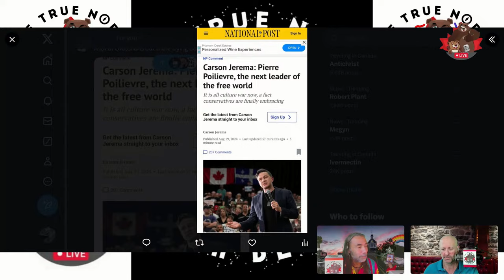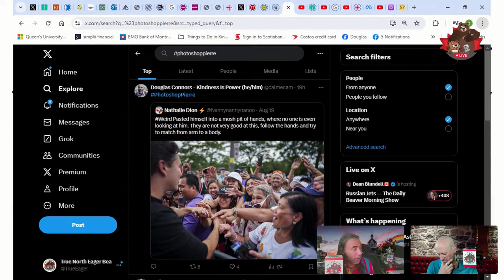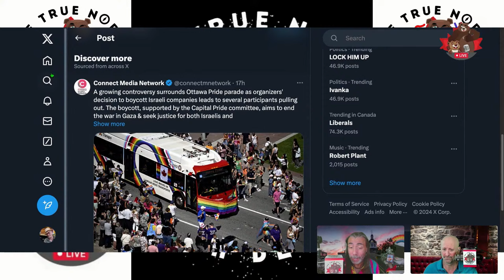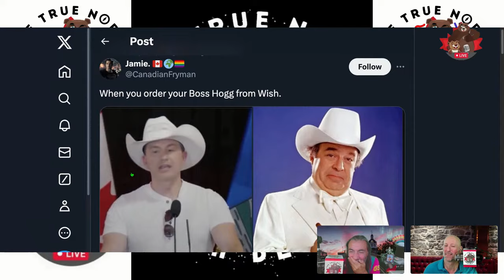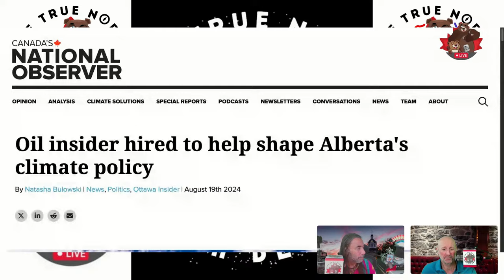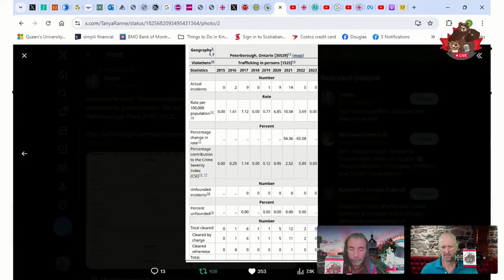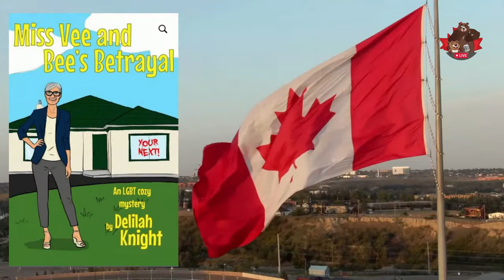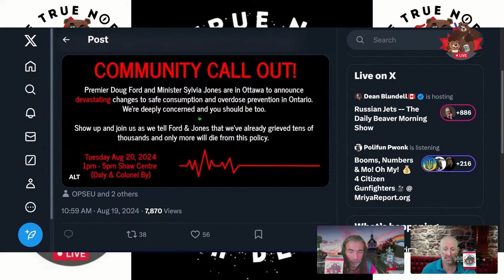Russian Jets -- The Daily Beaver Morning Show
According to CTV: "Tories delete Canadian dream video featuring what Liberals say are Russian jets."

Ok, so, Tories? They haven't  been toreis for 20 years, when the Reform party took over, remember CCRAP?

Liberals Say? G-SUS! Who the hell is running the CTV network? Try, damn near every single CAF member & military aircraft consultant...

Look, I expect obfuscation and spin from the reformacons, but when the News media leans into the spin, well, I am sorry, but you can't sit back and take that nonsense...

Episode 451, Tues Aug 20, 2024, Here, We, GOOOOOOOOOOOOOOOooooooooo...